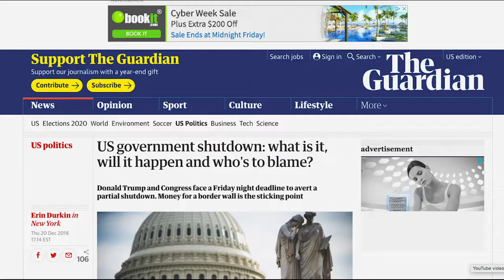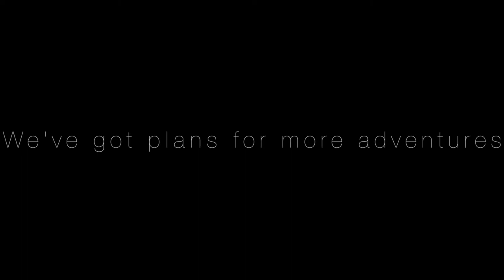The Great American Road Trip | The End Of A Journey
Episode 6 of our (nearly) 2 month road trip!

We left Washington headed south and, for the first time since Nashville, east. We head to Portland, OR, where I do no filming of the city. At this point in the journey the big city just felt too chaotic for us. So we head to Boise, ID. A great city and we wish we had more time to explore it, but we had to come to the conclusion that things were ending. This is the end of a journey. Sad for sure to close the page, but excited for adventures to come.

Follow me -

My name is Ryan and This is McDunco OnTheRoad! My wife, Misty, and I love to travel, hike, rock climb, bike, laugh, make movies, and a ton of other stuff! Enjoy the show!